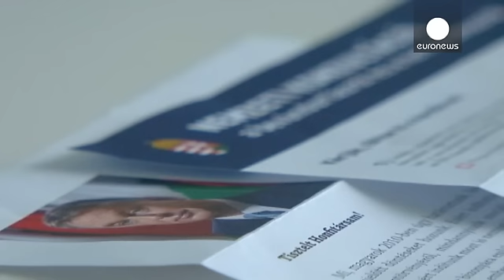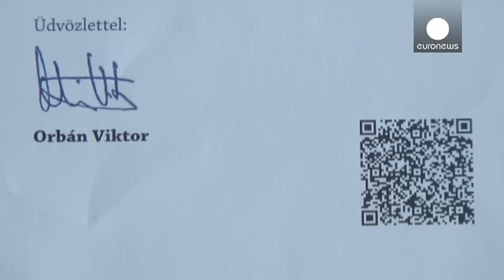A guerra dos cartazes na Húngria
O governo de Viktor Orban lançou uma campanha contra a imigração no país e a oposição responde da mesma forma.
A guerra do cartazes na Húngria não deixa ninguém indiferente e divide a classe política e a população, depois de o executivo ter enviado um questionário aos húngaro para lhes perguntar o que querem que o governo faça com os imigrantes.

O porta-voz do governo húngaro explica : "Estamos simplesmente curiosos sobre o que as pessoas pensam sobre esta questão política, porque quer queiramo…